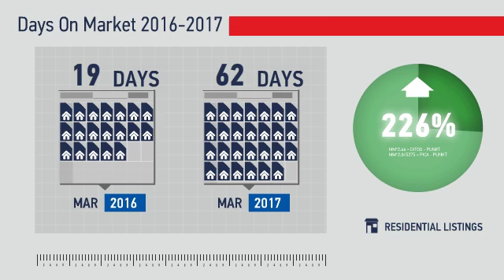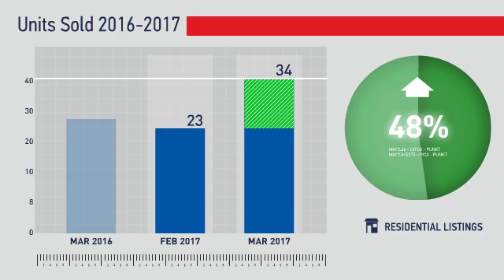Cherry Hills Village,CO, Real Estate Market Update from REMAX Alliance,April, 2017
REMAX Alliance Video Update recapping market activity within Cherry Hills Village, CO, during the month of April, 2017